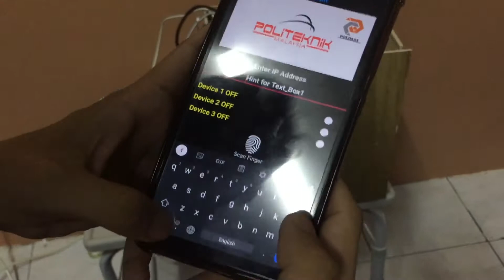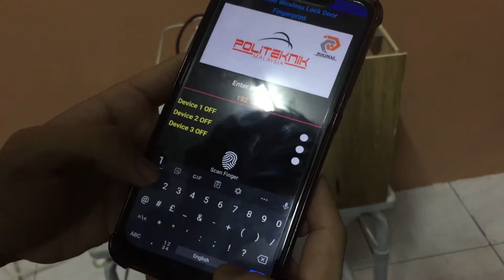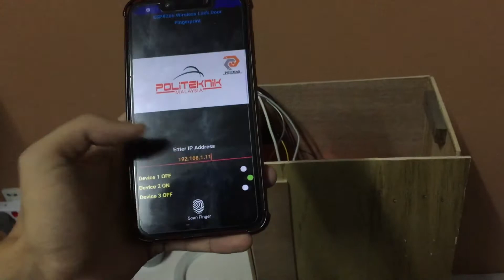DET5B 03DET18F2045 Wireless Lock Door